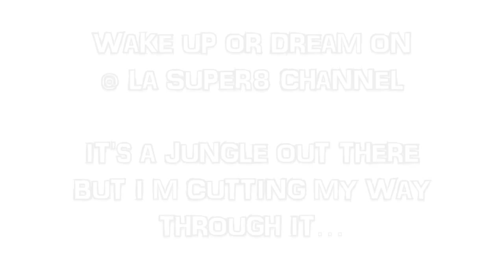public message from LAsuperette #5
I know what you did last summer /// music by Maurice Jarre from jacob s ladder /// special thanks to Rob for footage